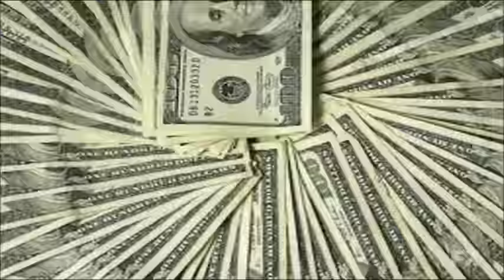It's Always Sunny in Philadelphia - Fight Milk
I couldn't find this on here without looking like it's been recorded on a nervous potato, so here it is in all its glory. Watch your profits soar as high as a crow!